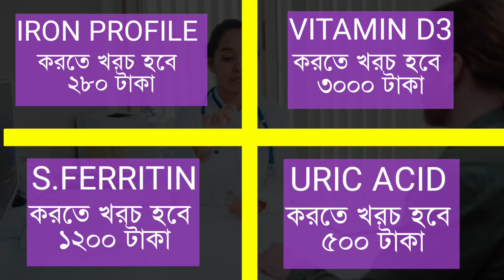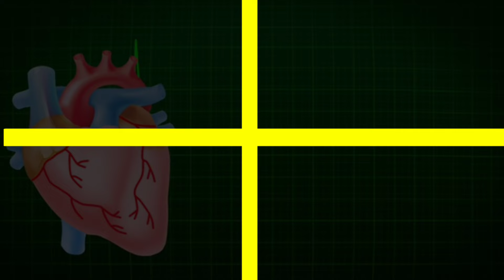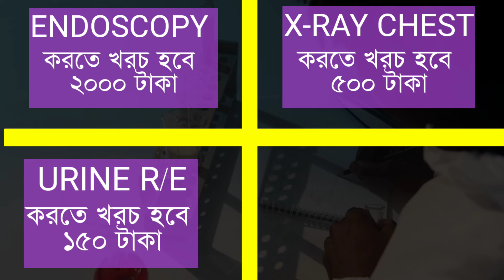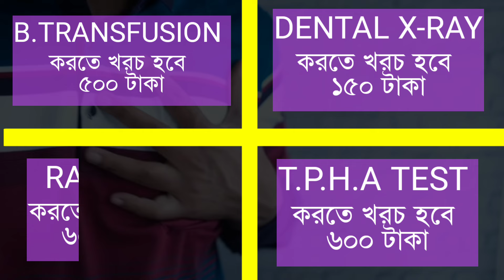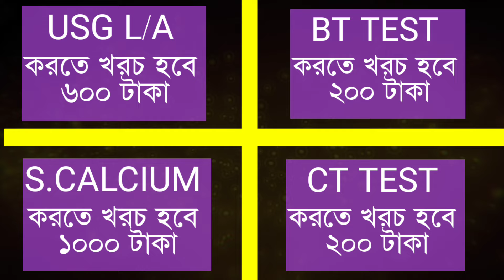২০২৪ সালের নতুন মূল্য তালিকা। কোন টেস্ট করতে কত টাকা খরচ হবে জেনে নিন।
আজকের ভিডিওতে দেখানো হয়েছে ২০২৪ সালের নতুন মূল্য তালিকা। কোন টেস্ট করতে কত টাকা খরচ হবে জেনে নিন।

👉আমার সাথে কিভাবে যোগাযোগ করবেন।

You should keep in mind, that all information is based on the collected data and my medical experience. Please consult a doctor before using any medication. Please seek advice from your doctor's with any queries related to your health problem during emergencies. Thank you.